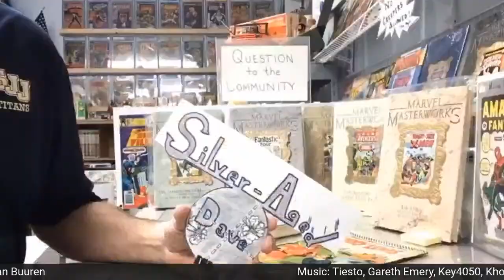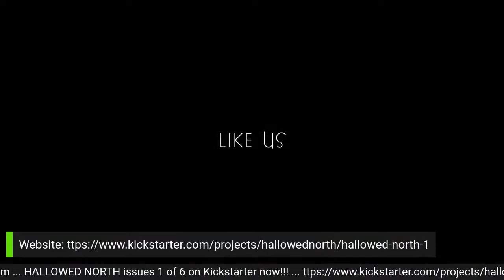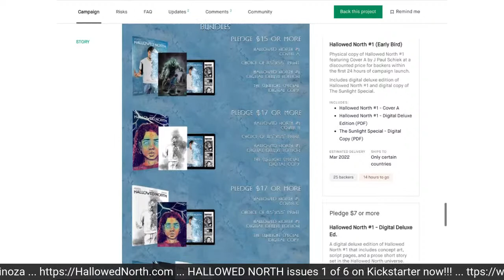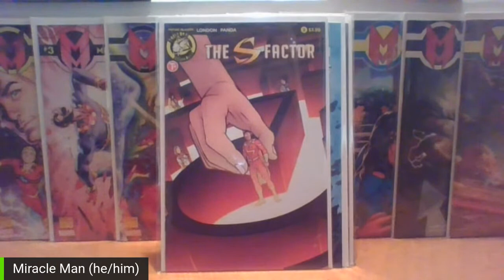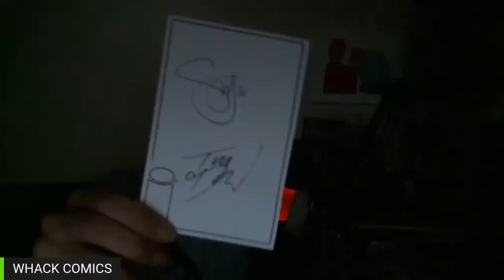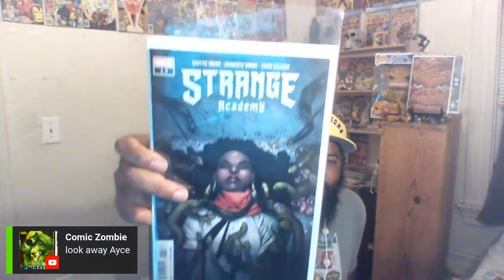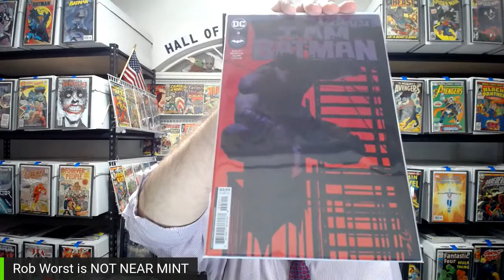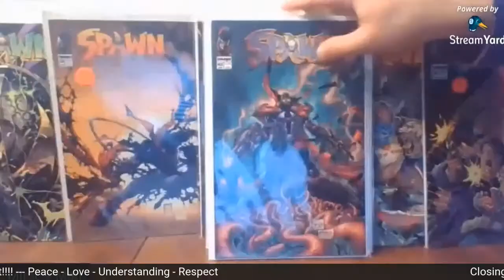Not Near Mint 117 - HALLOWED NORTH, Jeremiah Espinoza, J Schiek, & Comic Book Therapy - LIVE!!!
Hallowed North is the first entry in a six issue series about the horrors of mental illness. The campaign will begin November 9th and run for 30 days. Tonight we have writer Jeremiah Espinoza & artist J Schiek on the show to discuss the subject of mental illness and the comic Hallowed North. This will be a can't miss episode!

Immediately following the interview we will be showing new comics from this week during our "Comic Book Therapy" segment.
It all happens at 10 pm Eastern on Wednesday, November 10th, 2021 only on YouTube.

We have over 100+ years of comic book reading & collecting experience between us! We go live on New Comic Book Wednesday at 10 pm EST, don't miss it! We answer your questions, have guests, show NCBD books EVERY WEEK, hauls, discussion, analysis, and more!
Not Near Mint - episode 117
"HALLOWED NORTH, Jeremiah Espinoza, J Schiek, & Comic Book Therapy"
Sub everybody up in the chat and your hosts below!...

JEREMIAH ESPINOZA
WRITER

J SCHIEK
ARTIST

HALLOWED NORTH

A monster is haunting Ben Ramos — one that visits in his weakest moments, one that knows his every secret. Hallowed North #1 is the first entry in a limited comic series about mental illness and its devastating, destructive capabilities.

Miracleman
FEEL FREE TO HELP KEEP THE LIGHTS ON BY DONATING TO:
Not Near Mint is intended for audiences 18+. All music and artwork are copyrighted by their respective license holders and not by Not Near Mint or it's hosts or guests unless specifically cited. This show is intended for reviews, news, information, and entertainment particular to comic book hobbyists.
Addiction Help / Mental Health Help Hotlines:
-Mental Health Crisis Hotline:  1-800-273-TALK (8255)
Not Near Mint logo designed by Tim Daniel from Vault Comics, 2021.
Not Near Mint, est 2019.